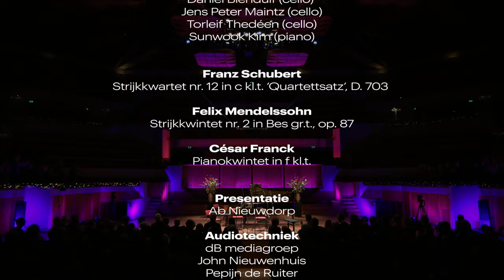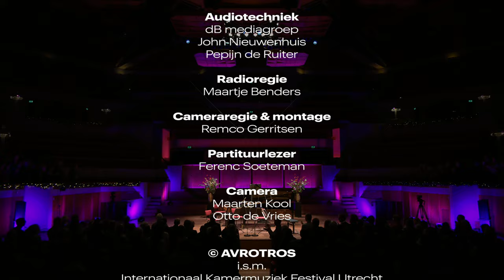Franck: Piano Quintet in F minor - Janine Jansen - International Chamber Music Festival - Live HD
-- English below --

Het muzikale programma:
César Franck - Pianokwintet in f klein

De uitvoerenden:
Janine Jansen, viool
Clara-Jumi Kang, viool
Amihai Grosz, altviool
Torleif Thedéen, cello
Sunwook Kim, piano

Opname:
Slotconcert van het Internationaal Kamermuziek Festival Utrecht op 30 december 2023 in TivoliVredenburg te Utrecht.

On the musical programme:
César Franck - Piano Quintet in F minor

The musicians:
Janine Jansen, violin
Clara-Jumi Kang, violin
Amihai Grosz, viola
Torleif Thedéen, cello
Sunwook Kim, piano

Recording:
Closing Concert of the International Chamber Music Festival Utrecht, Saturday the 30th of December 2023, in TivoliVredenburg in Utrecht, The Netherlands.